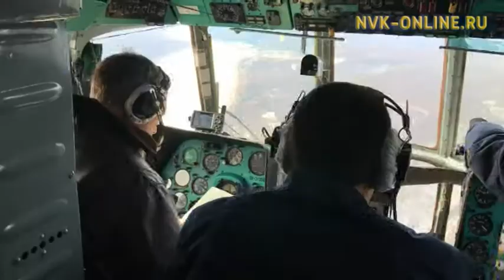Паводковая обстановка в Хангаласском районе стабильная